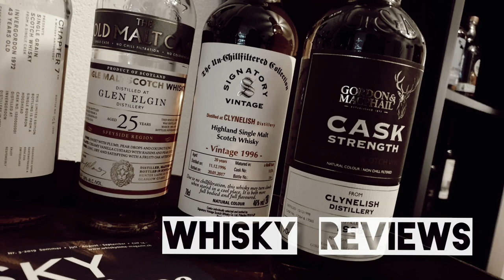#41. ORMA Anniversary Edition - Rinaldo Willy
Heute im Swiss Special auf dem Fass:

Der ORMA Anniversary Edition - Rinaldo Willy

Eine Abfüllung aus den besten Fässern
50%vol.
80 Flaschen
Abgefüllt 2020

Viel Spass! 😉